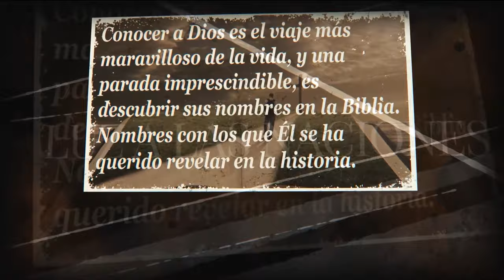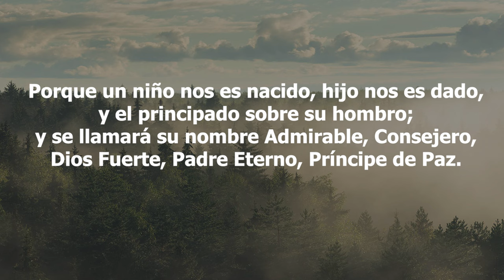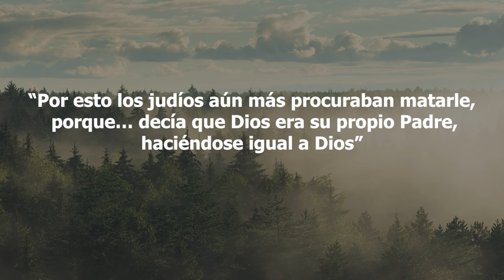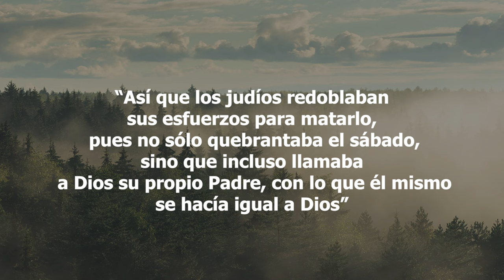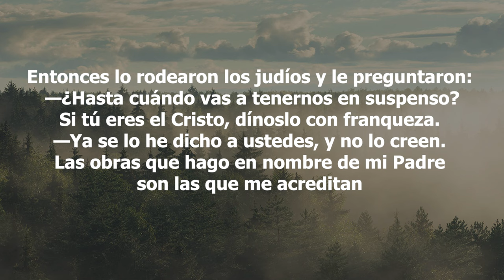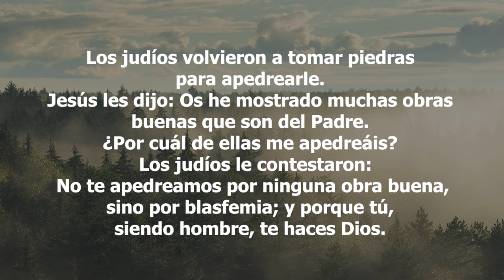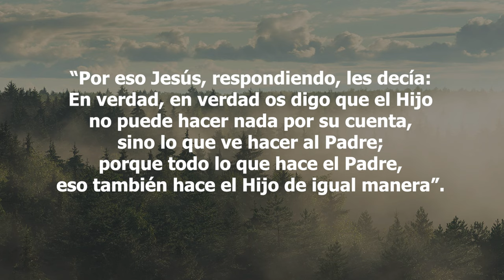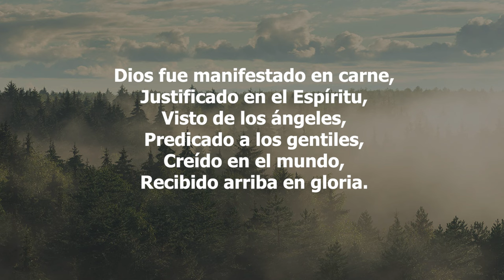38-Los Nombres de Dios - Padre Eterno